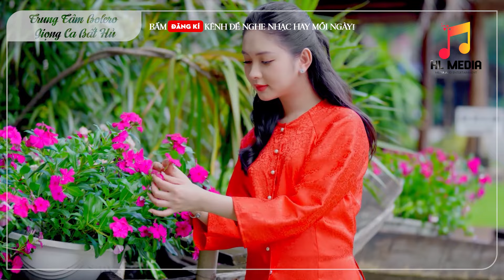Công Tuấn Bolero - Thư Cho Vợ Hiền LK Nhạc Lính Hải Ngoại Nghe Hay Nhất 2024 - Nhạc Lính Hiếm Có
© Bản quyền thuộc sở hữu chủ sở hữu của BH Media
© Bản quyền thuộc sở hữu của BH Media
👉👉Vui lòng không đăng tải lại dưới bất kỳ hình thức nào.
👉👉Vui lòng không đăng lại dưới bất kỳ hình thức nào.
___________________Thanks__________________